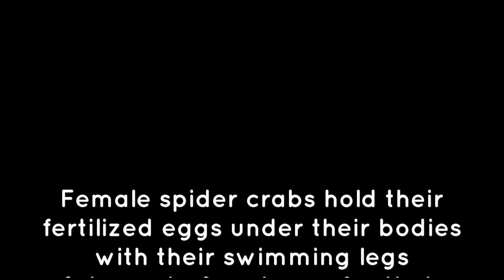Secret love live underwater: A male of the large European spider crab Maja squinado as a “midwife”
Female spider crabs hold their fertilized eggs with the pleopods (i.e. the swimming legs of the abdomen) under their bodies and carry out brood care for several weeks. The spider crab filmed here during a night dive releases its mature larvae into the sea at night and helps them to free themselves from their egg shells by stroking them and to distribute themselves in the water. She is accompanied by a male spider crab which appears to be helping her release the larvae and possibly waiting for the next opportunity to mate.

Special thanks to:
The very energetic and helpful team of the Aquarius Dive Center, Capo Coda Cavallo, Sardinia

Links:
Maja squinado, the European Spider Crab - Biology and Fishery